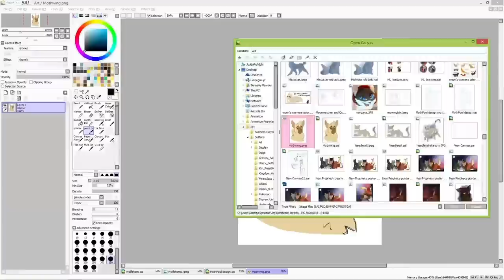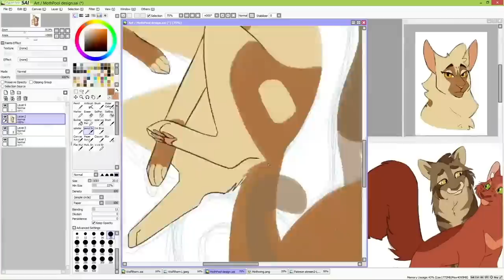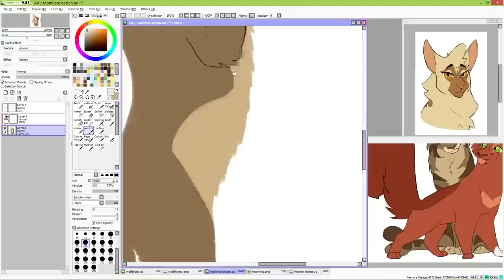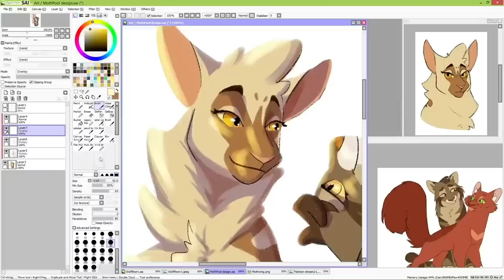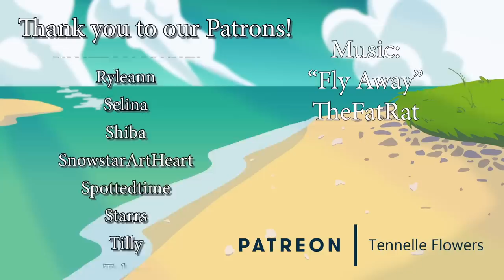'Drawing a ____!' Ep. 19: MothPool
The forbidden romance we deserved

Support us!